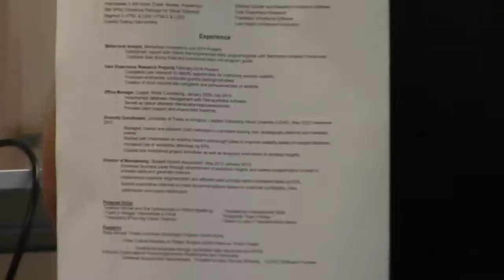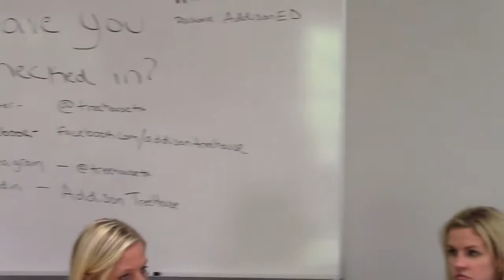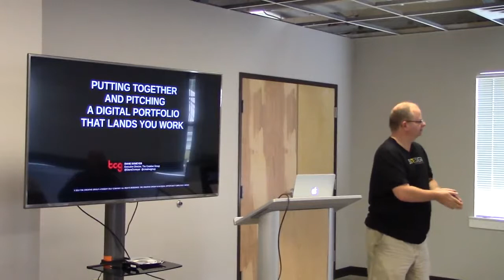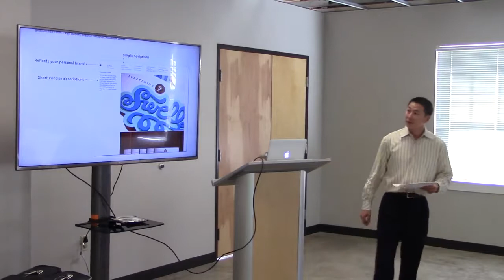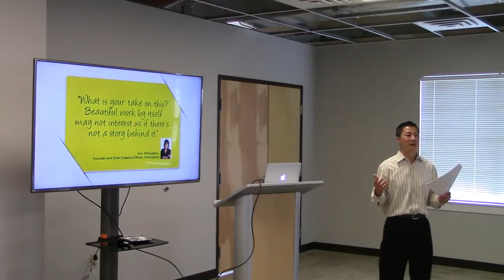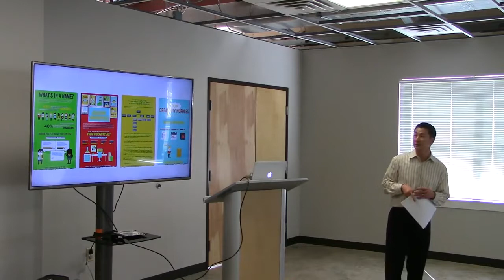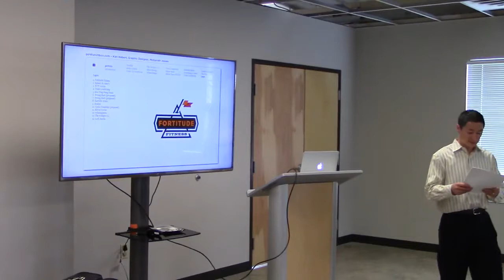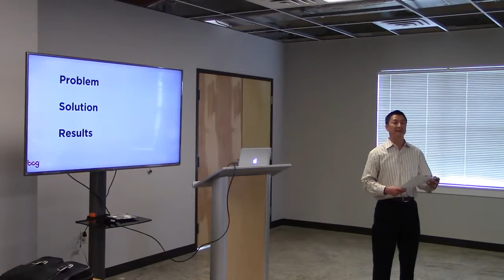TCG Resume & Portfolio Workshop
In this workshop, you will learn how to write a better resume from some leading experts:

- Soowan Scheuermann (Director, Creative Group)
- Brian Sullivan (Founder, Big Design Conference)
- Shauna Thompkins (Manager, Creative Group)
- Ian Fenn (UX Designer, Chopstix Media)

Participants will see a presentation on resume writing. They will have time to work on updating their resume. Brian and Shauna will review resumes. Soowan and Ian will do portfolio reviews.
This class is limited to the first 100 people that sign up. It is a free class.